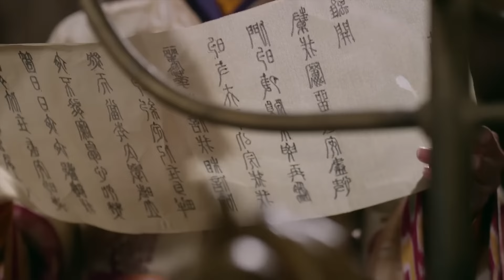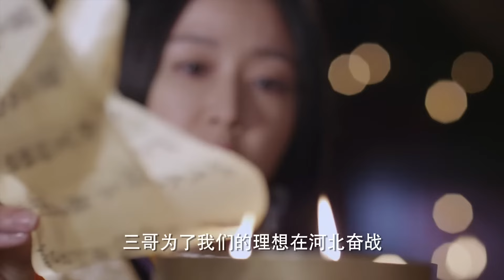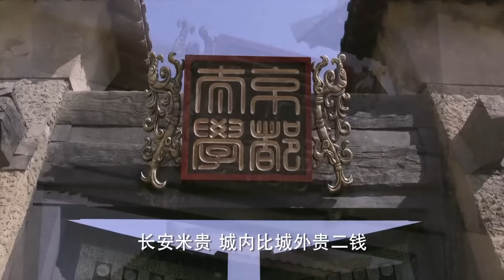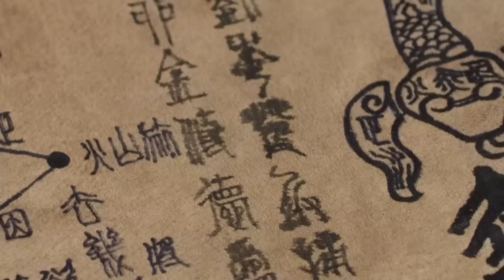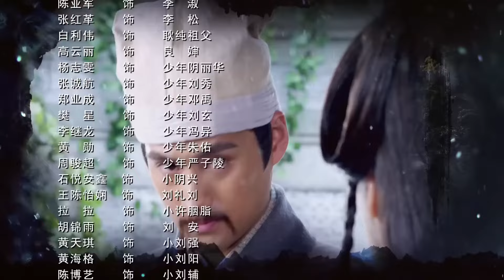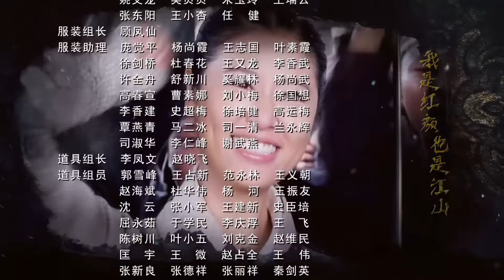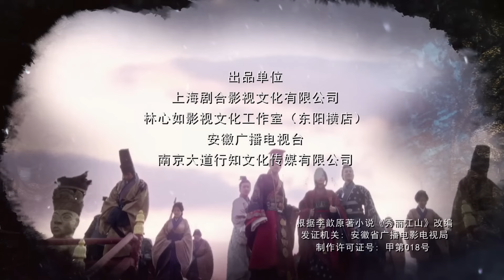BÍ MẬT HẬU CUNG TRUYỆN TẬP 35 | Phim Bộ Cổ Trang Thuyết Minh Trung Quốc Hay Nhất 2024